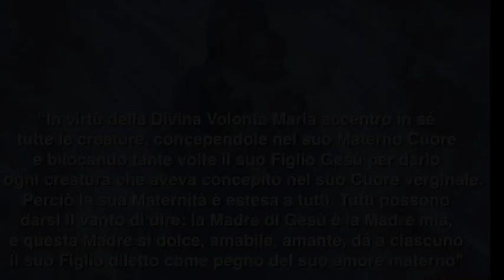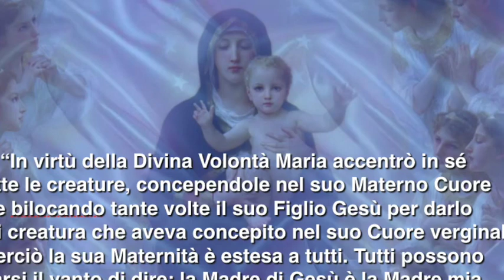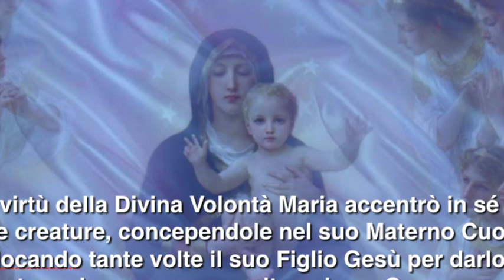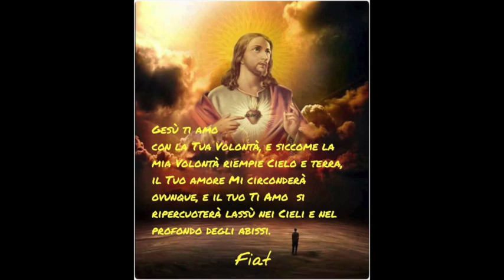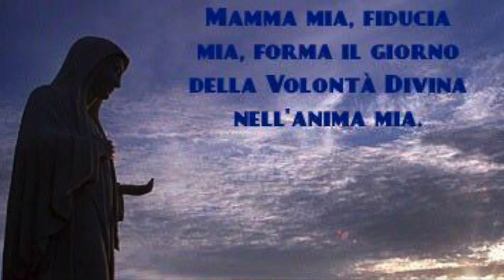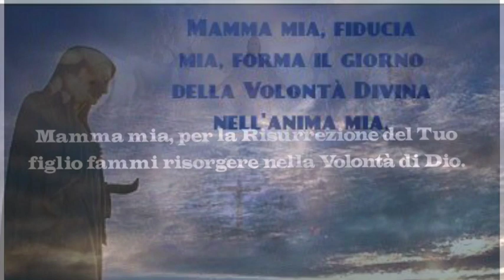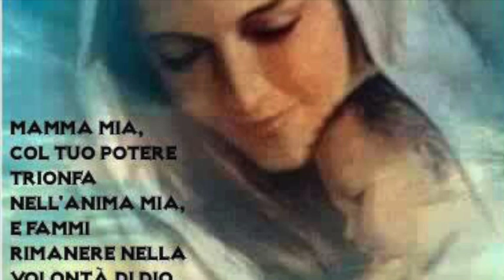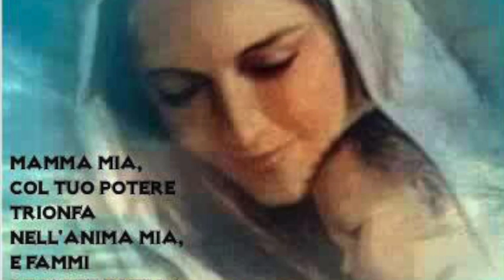Entrare nel Fiat Supremo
L'atto preventivo e l'atto attuale: loro importanza, valore e contenuto. La rimozione della "pietruzza della volontà": cosa significa e come si fa. Sabato 19 Agosto 2017